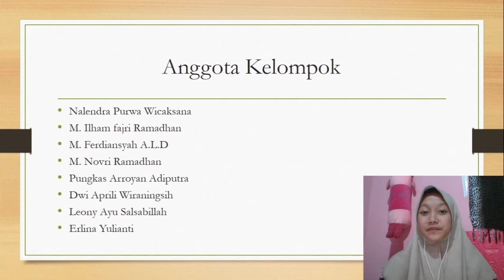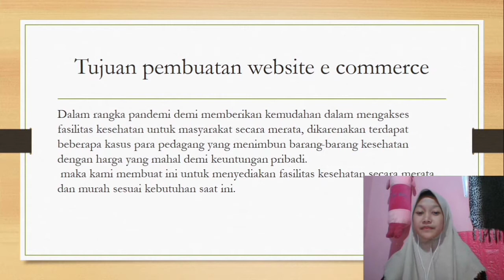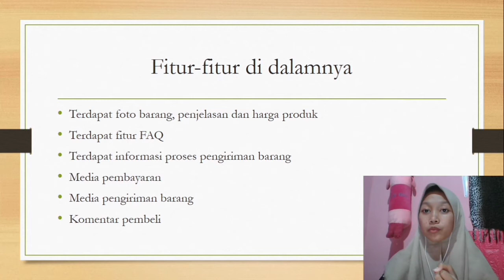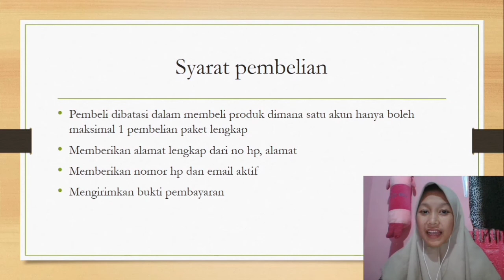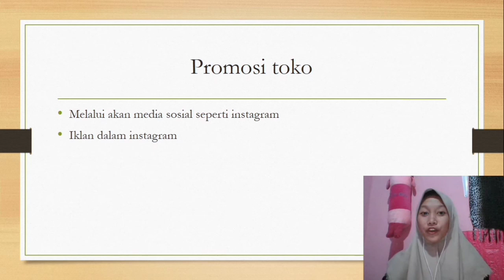Website e- commerce di masa kini II PTI MEDICAL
Nama aku Leony Ayu Salsabillah
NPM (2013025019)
dari kelompok 3
aku dari prodi Pendidikan Teknologi Informasi
Universitas Lampung 2020

Vidio berikut merupakan tugas dari dosen Pengantar Teknologi Informasi
vidio ini menjelaskan Rencana Website e- commerce di masa sekarang ini.

Pesan nya : Jangan lupa untuk selalu menggunakan masker saat di luar rumah, berjaga jarak, dan mencuci tangan.
Jaga Kesehatan temen temen💖💖